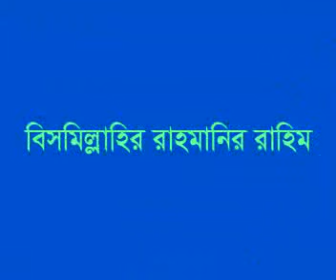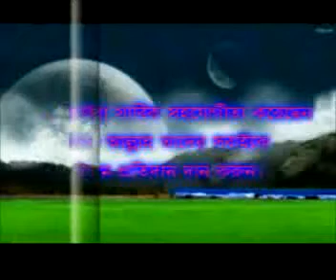Bangla | Bulughul Maram (Part10): Namaze Tilawat Abosthai Dua by Motiur Rahman Madani